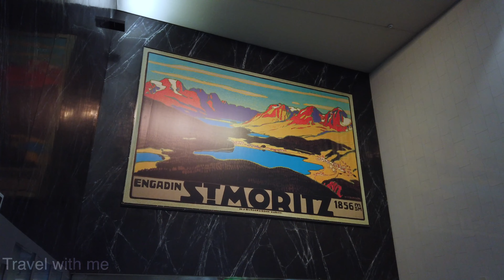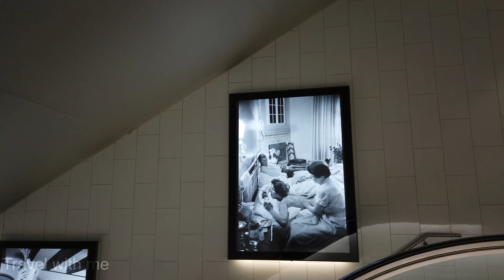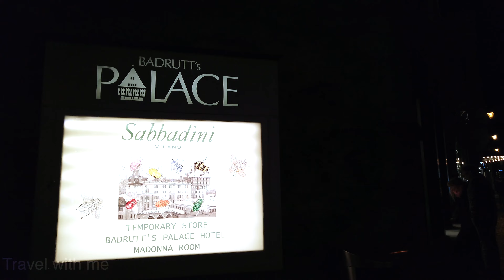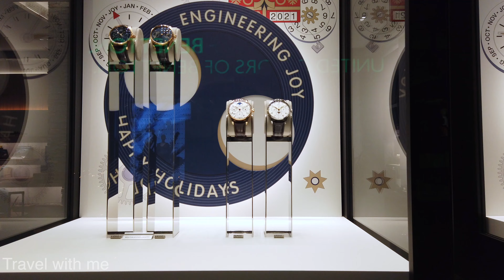St.Moritz l Switzerland l Walking on Frozen lake l luxurious holiday destination l#Travel with me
St.Moritz

St. Moritz is a luxury alpine resort town in Switzerland’s Engadin valley. It has hosted the Winter Olympics twice, has the Cresta Run, a world-championship bobsled run made of natural ice, and an outdoor Olympic ice rink. Its frozen lake hosts polo, cricket and even horse racing on ice. Ski and snowboard areas include Corviglia, Diavolezza and Corvatsch, and there are well-groomed cross-country ski trails. ― Google